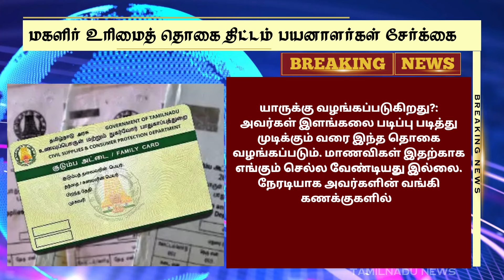ரேஷன் அட்டை உள்ளவர்களுக்கு 3 முக்கிய அறிவிப்பு | tn ration card news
ரேஷன் அட்டை உள்ளவர்களுக்கு 3 முக்கிய அறிவிப்பு | tn ration card news rationcard tngovt | TAMILNADU NEWS - தமிழ்நாடு முக்கிய செய்திகள்

ration card news in assam
e ration card new update
ration card news 2024
ts ration card news
ration card aadhar already found problem
ration card not found in impds in kannada
ration card not recommended
tamilnadu ration card fingerprint update last date
tn ration card
ration card 2023 new update
ts ration card latest news
ts new ration card 2023
ration card new update chhattisgarh
tamil nadu ration card new update
tn ration card news
tamil nadu ration card news
ration card 1000 rupees tamil nadu in tamil news
tamil nadu ration card details
tamil nadu ration card
ration card tamil nadu